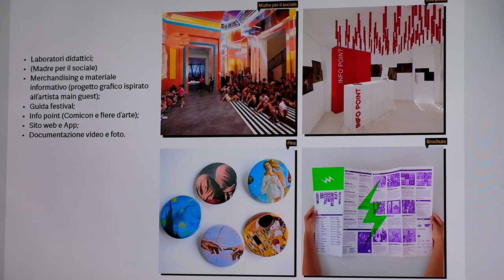Summer School «Le nuove professioni dell’arte contemporanea» | Ultimo giorno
Il video-racconto dell'ultimo giorno della prima edizione della Summer School «Le nuove professioni dell’arte contemporanea» organizzata dalla Fondazione Donnaregina per le arti contemporaneee in collaborazione con l’Università degli Studi di Napoli “Federico II”, con la direzione di Vincenzo Trione, coordinatore del dipartimento di ricerca del museo.

Dal 22 al 27 luglio 2019, 20 giovani laureati di diversa formazione hanno preso parte ad un percorso di approfondimento a partecipazione gratuita, occasione di incontro e confronto con  direttori di musei, responsabili di fondazioni, artisti, esperti e professionisti del settore.